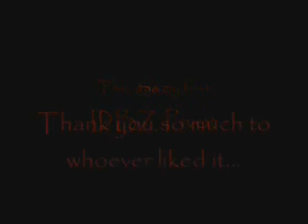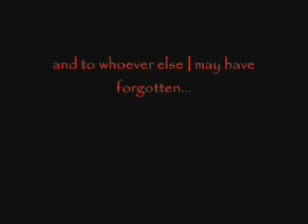My first DBZ Pivot (Goku vs Majin Buu)